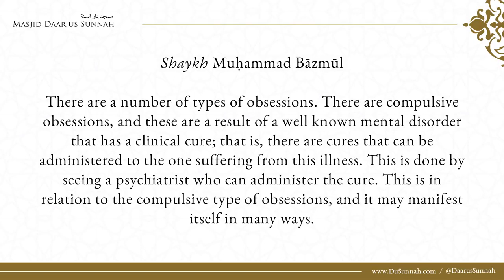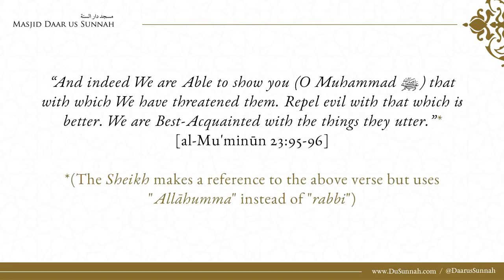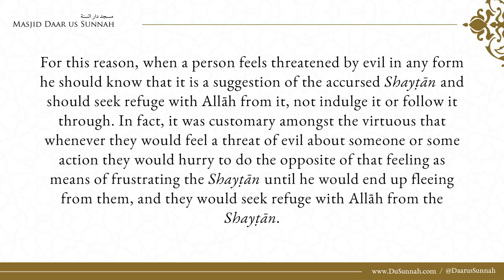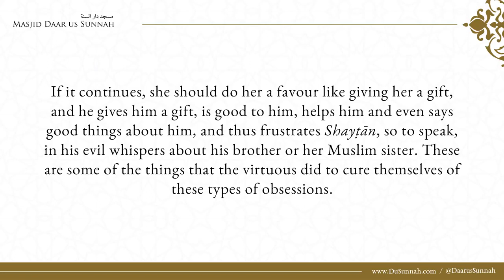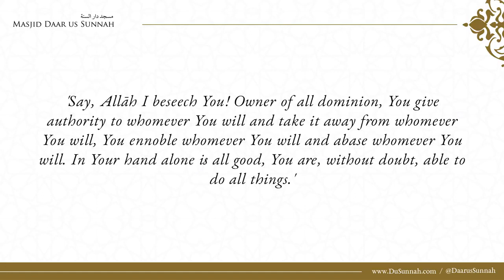Advise for a sister who suffers from obsessions - Shaykh Muḥammad Bāzmūl